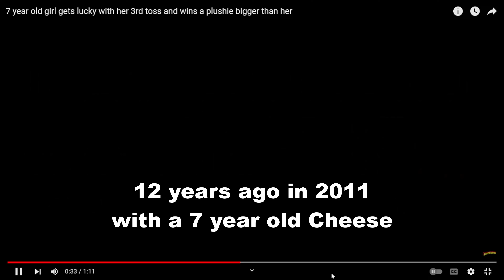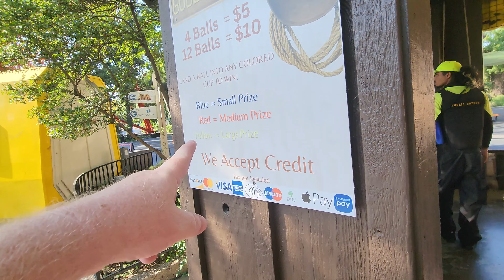We play games at the same theme park that Mr Beast won all the prizes at